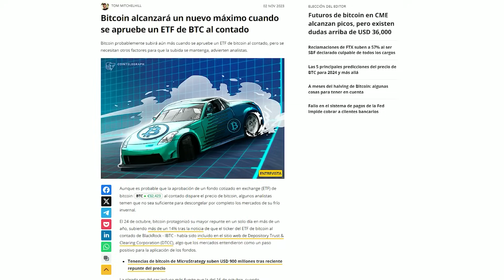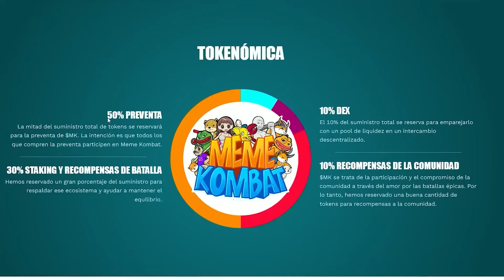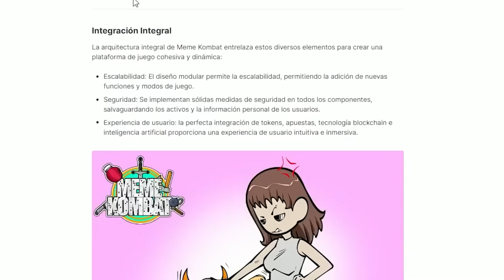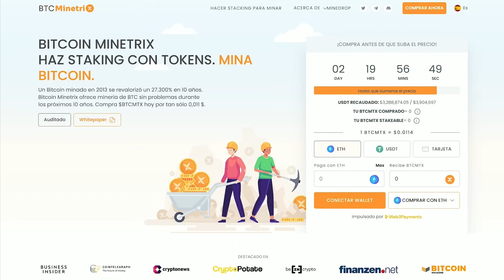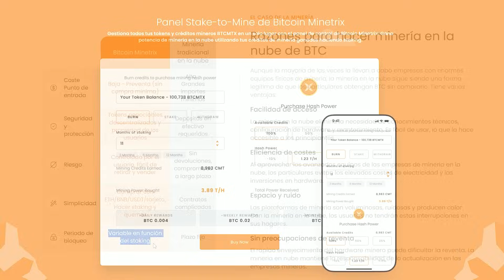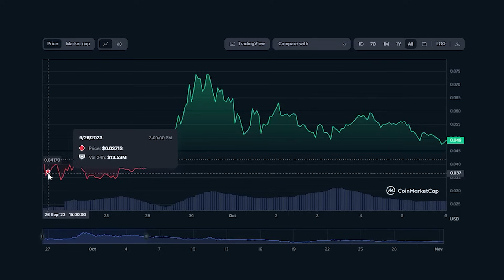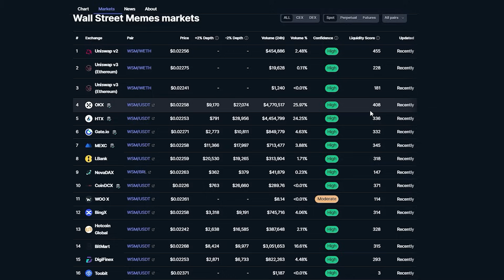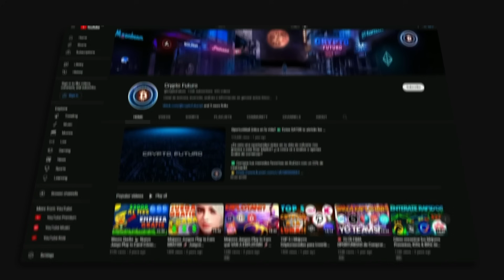TOP 3 💎 Mejores Nuevos Proyectos!! 🌑🚀 Prepárate para el BULL RUN!!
✅ Regístrate en CoinEX con BENEFICIOS!!

0:00 - Prepárate para lo que VIENE!!
1:37 - Proyecto 1
4:45 - Proyecto 2
8:50 - Proyecto 3
12:57 - FIN (SUSCRÍBETE Y DALE LIKE!!)

Música usada en este video: @whitebataudio